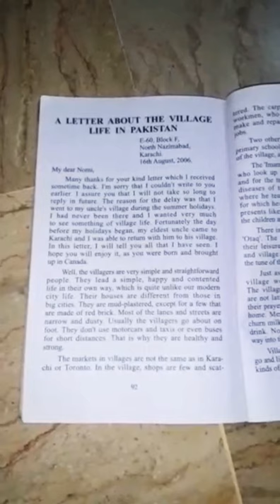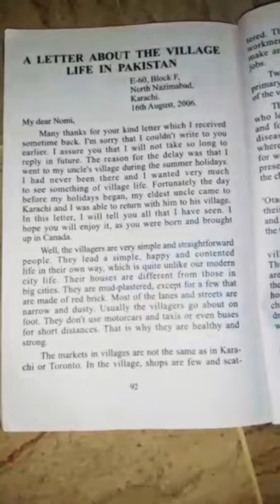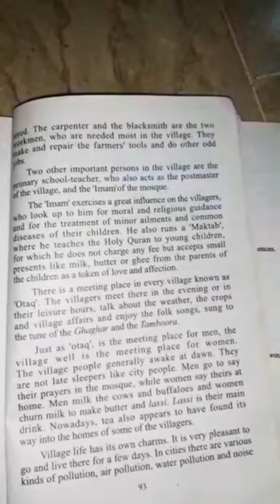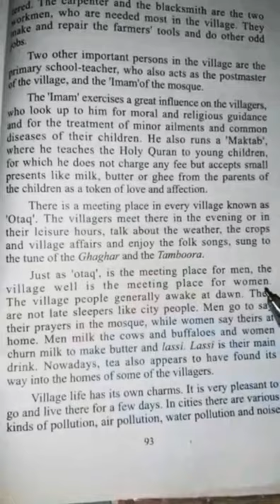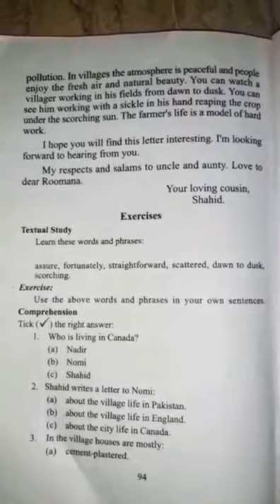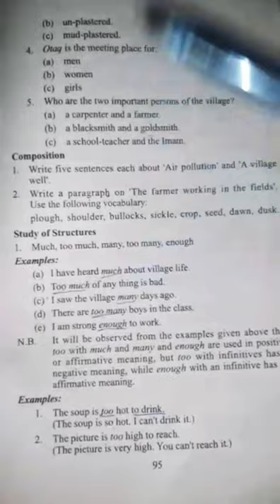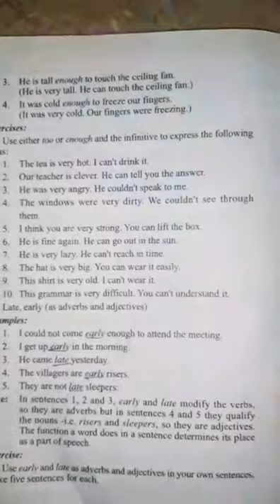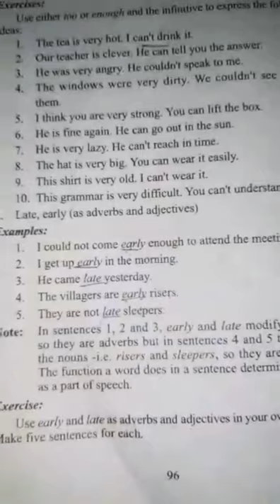Class 9, English text, Chapter : A letter about the village life in pakistan